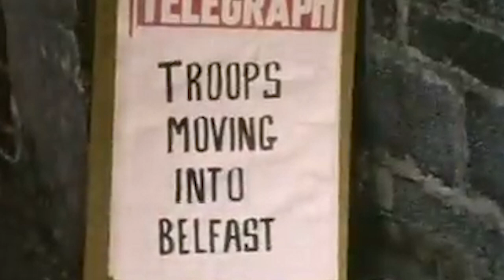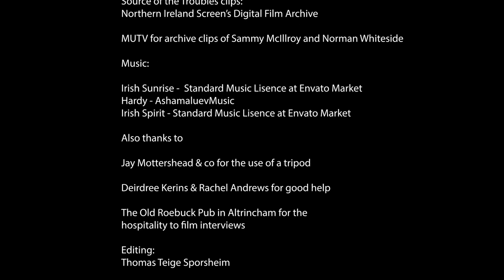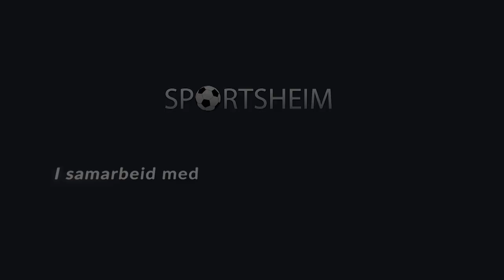The Troubled Devils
Manchester United-legends Sammy McIlroy and Norman Whiteside both grew up in Belfast during The Troubles.

In this documentary they tell their story from those early years up until they made their debut for Manchester United's first team.

You will also meet Manchester United-supporters Pete Boyle, Jimmy Copeland and Nigel Shields. Enjoy!

Video: Thomas Sporsheim